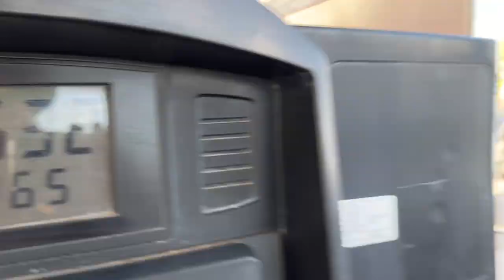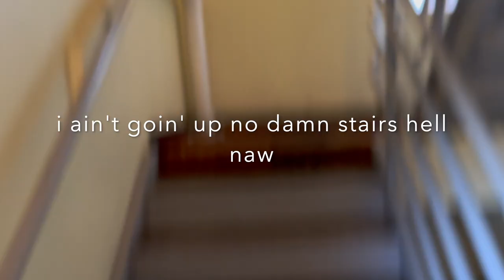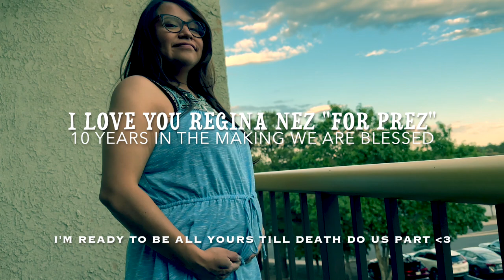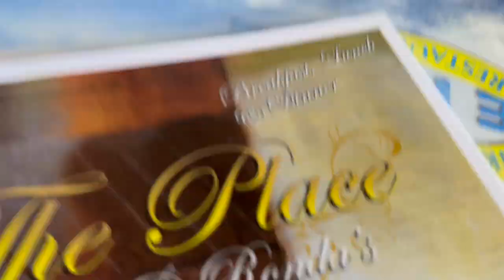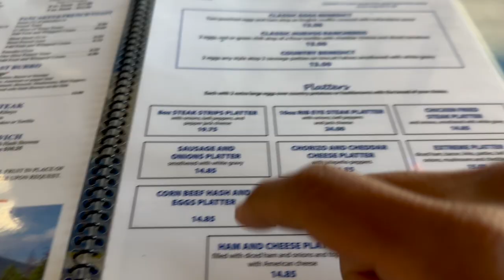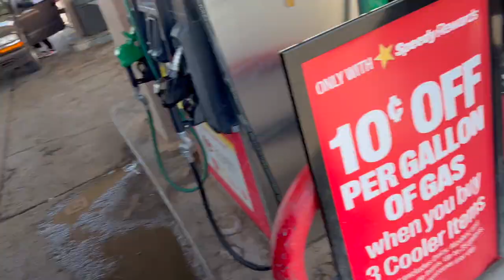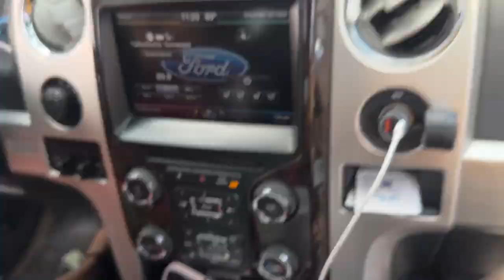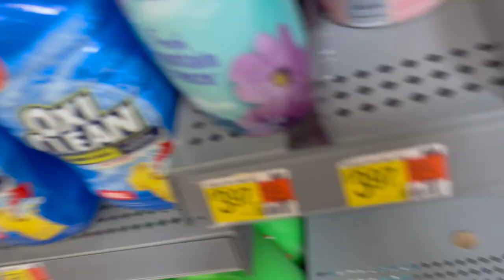A Subscriber Bought Us Gas! Perry Null Trading Post Gallup, NM!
Welcome back y'all we are here with another video!! Hope y'all are enjoying the content! Our wedding is Saturday!! 7-22
SHOUTOUT TO AMY KAY for filing up the Platinum i wasn't expecting that tbh because we always make great content for y'all thanks to who supports the channel!!